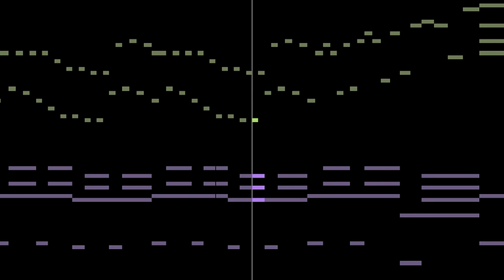Rosemary Brown - Valse Brillante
Rosemary Isabel Brown (1916 – 2001) was an English spiritualist, composer and pianist. Brown claimed to have been only seven years old when she was first introduced to the world of dead musicians. She reported that a spirit with long white hair and a flowing black cassock appeared and told her he was a composer and would make her a famous musician one day. She did not know who he was until, about ten years later, she saw a picture of Franz Liszt (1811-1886). Then in 1964 Liszt supposedly renewed contact and Brown began transcribing original compositions she said were dictated to her by great musicians of the past. Brown transcribed pieces from Bach, Beethoven, Brahms, Chopin, Debussy, Grieg, Mozart, Rachmaninoff, Schubert, Schumann and Liszt. Her musics were ontroversial among musicians, psychologists and others.
 "Valse Brillante"(1967) is a piano piece that Brown published under the name Liszt. Perhaps the majority of people will feel that this composition does not show the genius of Liszt. But imagine the ghosts of composers enjoying music in the afterlife. Not bad at all.

[CREATED DATE: April 2012]